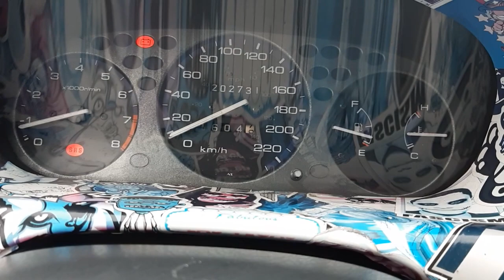Brake + Tie Rod (vid334)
Changement disque et pad brake avant, upper control arm et les 2 tie rod exterieur sur mon Civic EK hatchback rouge